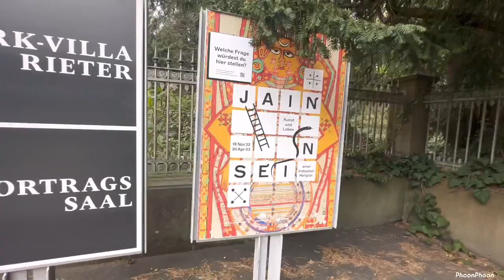พาเที่ยวชมเมือง Zurich ในช่วง Easter ฤดูใบไม้ผลิ 2023🌸🌿🇨🇭